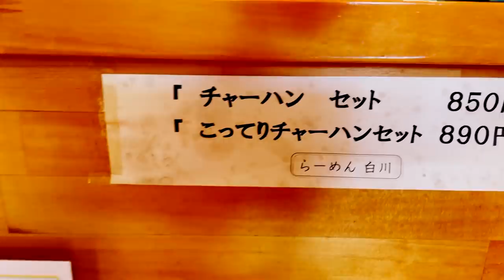僕が熊本で1番美味しいと思うラーメンとチャーハンを食らう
キングコング梶原のゆる〜いチャンネルです。

会員アプリ「カジサックの楽屋」はこちら！

TVerとhuluでも見逃し配信中！